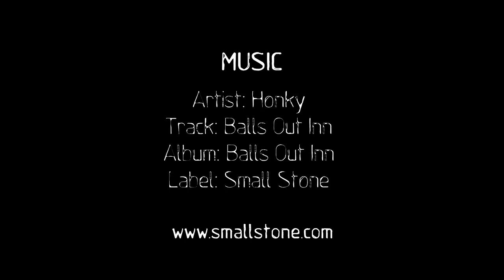Chasing Snow In Japan - One For The Road Almost Live - Episode 14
In this week's episode of Almost Live Chris Benchetler, Daron Rahlves and Dana Flahr explore the far Eastern part of Japan while chasing snow. Watch as they try to shop for food, drive around searching for terrain and build a jump near a pass to session.

One For The Road Almost Live is a web series that follows the TGR production team and athletes around the globe as they shoot their 2011 ski film, One For The Road. It provides insight into the lives of the world's top riders as we take an inside look at what goes into first descents, building and hitting massive backcountry jumps and traveling throughout the most exotic locales on the planet. "Almost Live" plants you on location with our crew in the middle of the action.